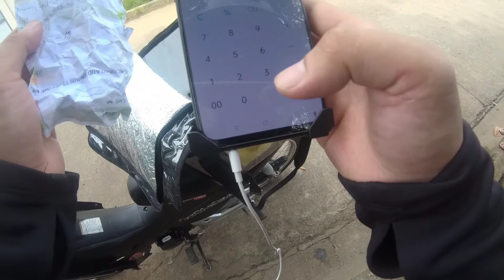MAXIM CDO I Naligaw si Rider Mali Yong Pin ni COSTUMER